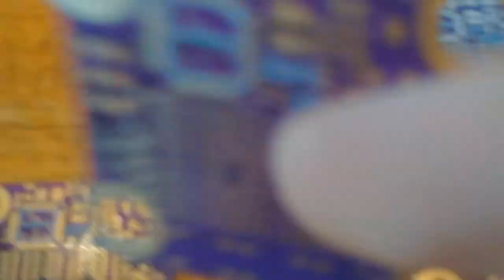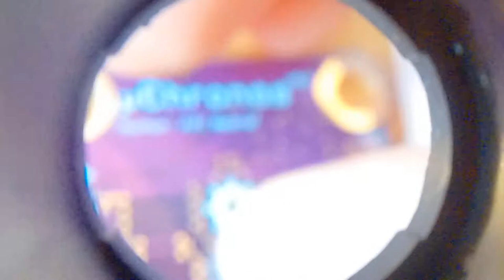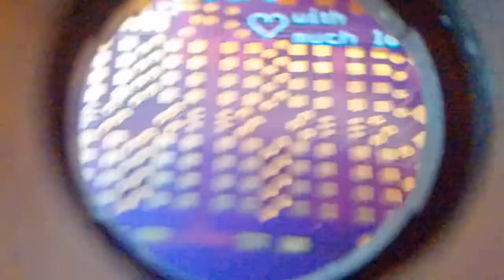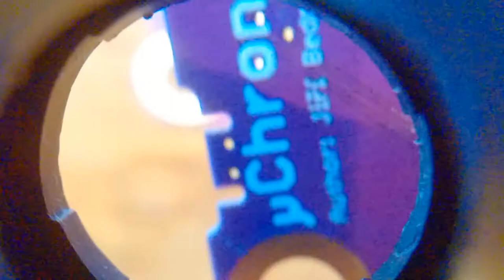µChronos v0.3 boards #2 - closeups [PCBWay - The Bad]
Second part of my review of the boards I ordered from PCBWay.
Here I show some of the defects present on the boards.